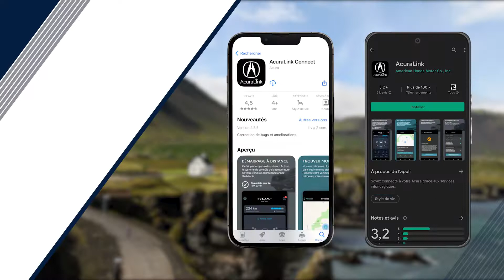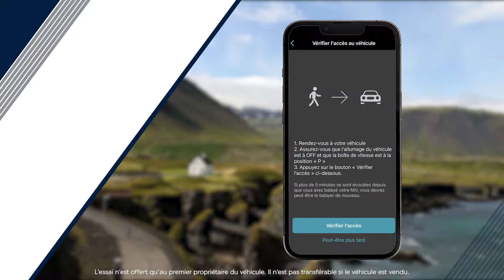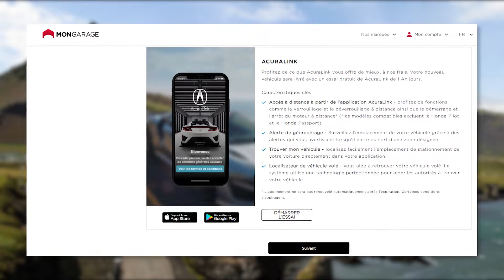Appli AcuraLink : Démarrage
L’appli intelligente AcuraLink vous connecte à votre véhicule avec des commandes à distance, des informations en temps réel sur le véhicule, la prise de rendez-vous de service et plus encore. La présente vidéo vous expliquera les étapes clés du processus d’inscription à AcuraLink.